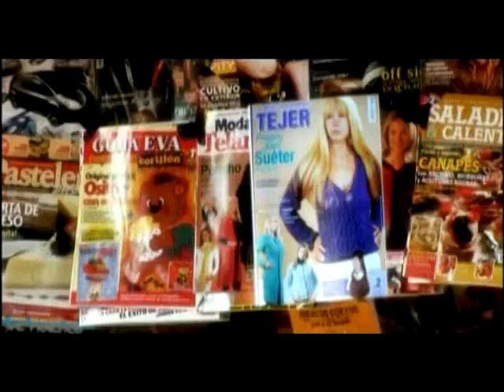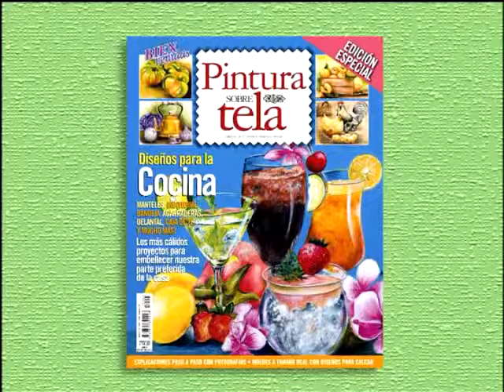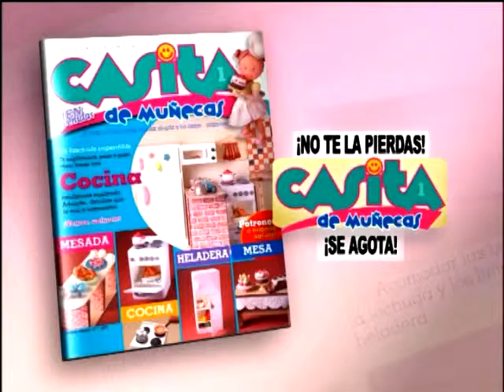Silvina Buquete - Bienvenidas TV - Canasta Navideña con papel periódico o revistas | Cestería | DIY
Silvina Buquete crea una Canasta Navideña en Cestería.